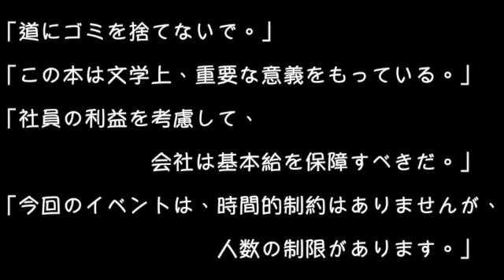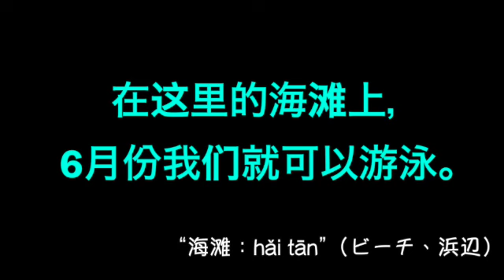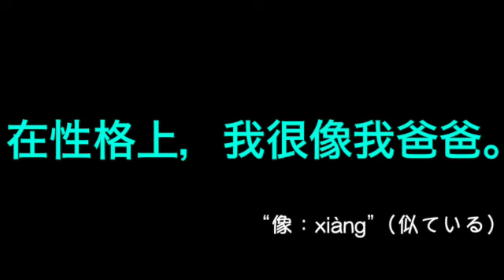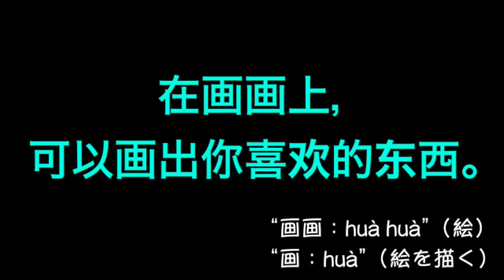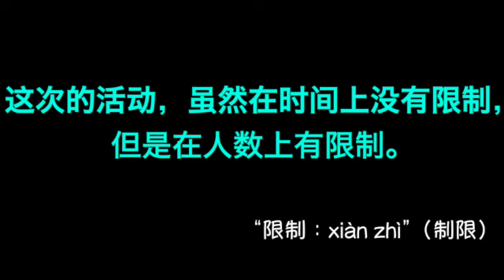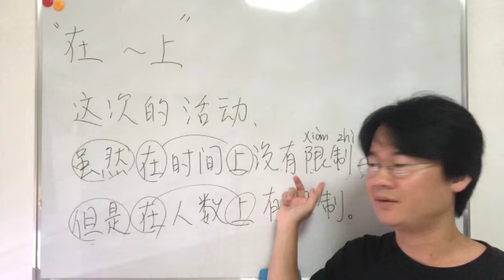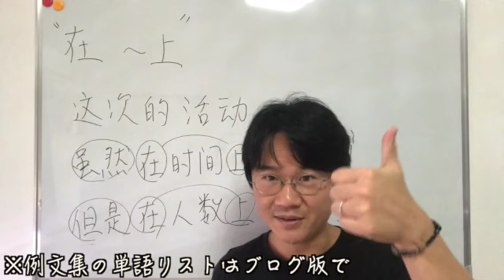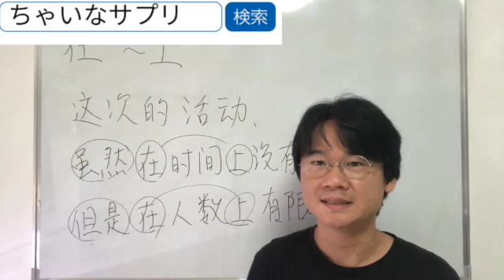【HSK4級】“在～上”の4通りの使い方をネイティブ音声＆大量例文で完全マスター！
中国語文法レッスン第45課です。

ここでは以下の内容をご紹介していきます。

“在～上”の４通りの使い方
(1)場所や位置をあらわす
(2)分野や領域をあらわす
(3)立場や視点を強調する
(4)特定の条件や制約を示す

今回のレッスン内容を身につければ、

「道にゴミを捨てないで。」
「この本は文学上、重要な意義をもっている。」
「社員の利益を考慮して、会社は基本給を保障すべきだ。」
「今回のイベントは、時間的制約はありませんが、人数の制限があります。」

などの日常よくつかう表現ができるようになります。

たくさんの例文も載せてありますので、
文法事項とともに語彙も増やしていきましょう。

ブログは復習や予習に最適！
あわせてご覧いただけると理解も大幅にUPします！

HSK４級の多読やシャドーイングに特化した『多読マラソン』がKindleで読めます！
難しめなので、何度もやればスキル爆上がりです！

99円なので、興味ある方はぜひ！

【ちゃいなサプリ】文法レッスンの使い方
①例文のシャドーイング
②例文の音読
③文法の解説を読む
④会話集のシャドーイング
⑤会話集の音読
⑥会話集の単語&文法チェック
くわしくは↓↓

【チャプター】
0:00 レッスン45の内容
0:54 “在～上”の４通りの使い方
1:23 (1)場所や位置をあらわす
5:12 (2)分野や領域をあらわす
9:59 (3)立場や視点を強調する
13:37 (4)特定の条件や制約を示す
16:40 まとめ
19:06 例文集
58:06 おわりに

７カ国語やって気づいた効果があった勉強法〜単語帳はつかわない

200単語で賞とった！その200単語を一挙大公開！作文原文&日本語訳&音声つき

中国語１万字多読マラソン【HSK４級レベル】～500文字×20編～
（※Kindleでは無料で出版することができないので最低金額の99円として出しています。）